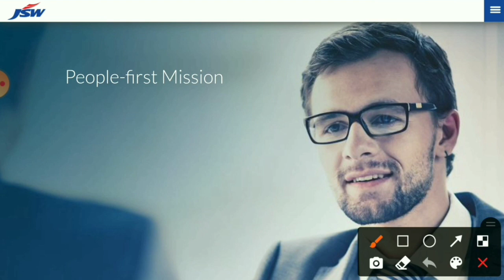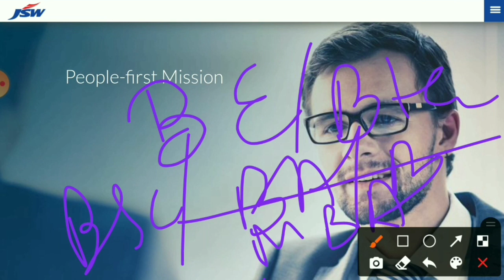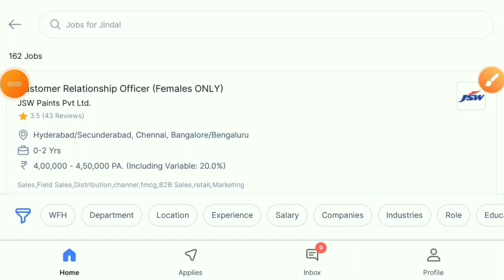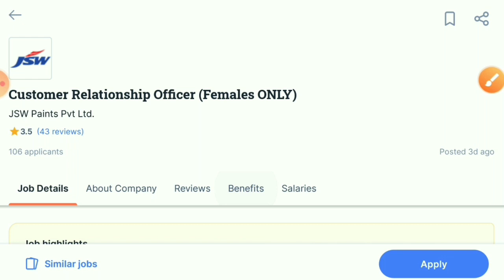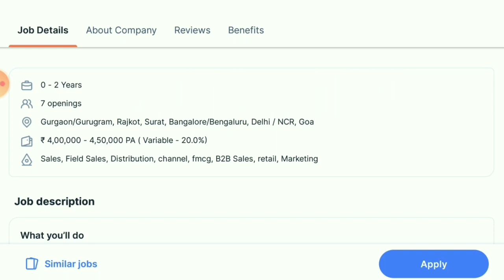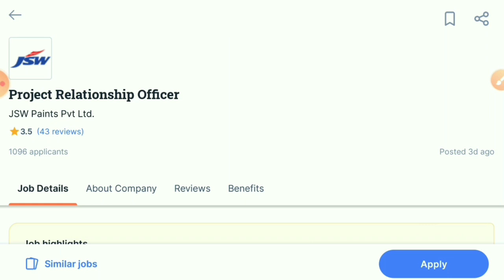Jindal Group freshers hiring 2022 | Fresher | All Branches Eligible| latest mnc jobs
engineers jobs
Mining Jobs,
10 based jobs
12pass jobs,
BPO jobs
Gaming Jobs,
Calling Jobs
freelancing jobs,
Backend jobs
NHAI Jobs,
Metro Jobs,
adani jobs,
IIT Jobs,
Ministry Jobs,
NPCC jobs,
Refinery Jobs,
ISRO jobs,
Railway jobs,
Adani jobs,

mechanical jobs
recruitment 2022
civil engineering
jindal steel recruitment 2022
jindal steel job vacancy 2022
civil jobs 2022
jindal steel hiring 2022
Latest off campus
Mnc